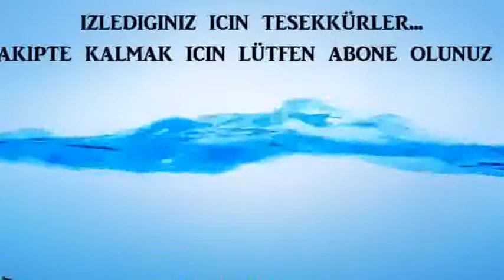Trafikteki Yardımseverler İnsanlar İşbaşında 2014 HD